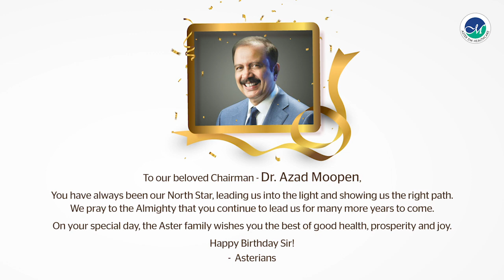Happy Birthday to our beloved Chairman - Dr. Azad Moopen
You have always been our North Star, leading us into the light and showing us the right path. We pray to the Almighty that you continue to lead us for many more years to come. On your special day, the Aster family wishes you the best of good health, prosperity and joy!